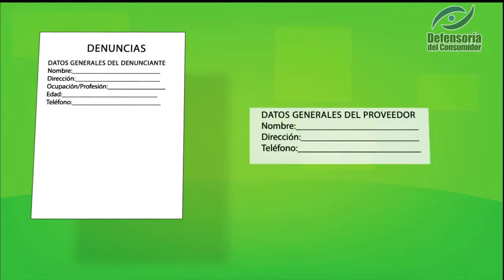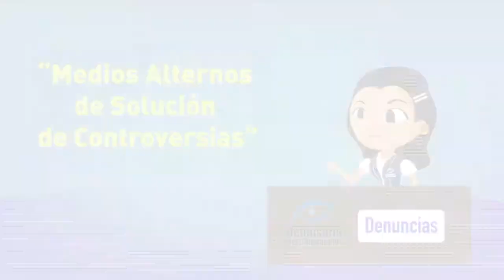¿Sabe cómo poner una denuncia en la Defensoría?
Mas información:
Defensoría del Consumidor